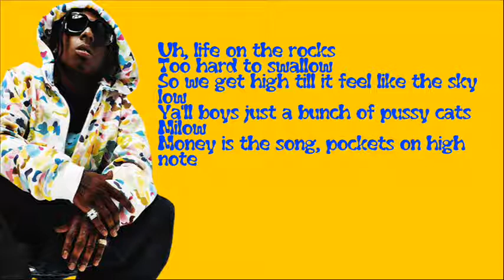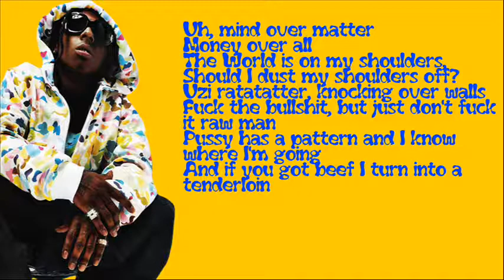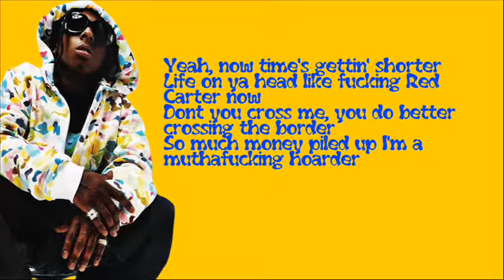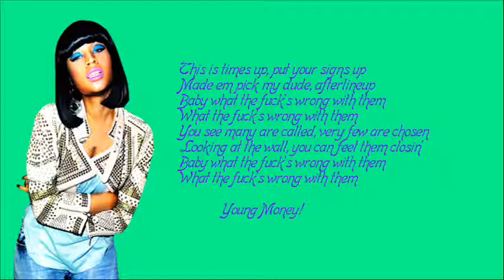Lil' Wayne - What's Wrong With Them feat. Nicki Minaj (With Lyrics)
april fools day muthafucka!